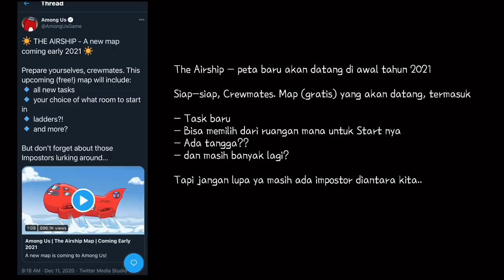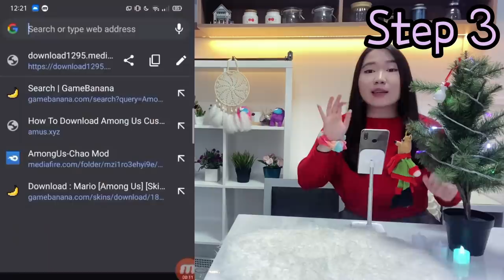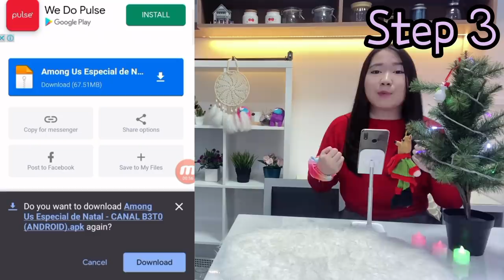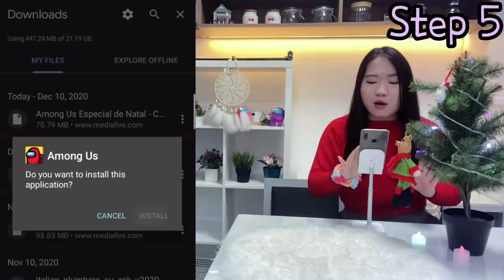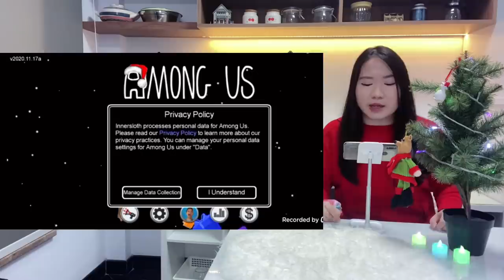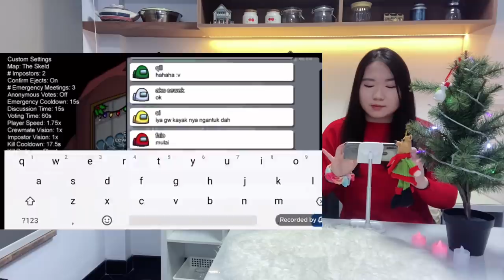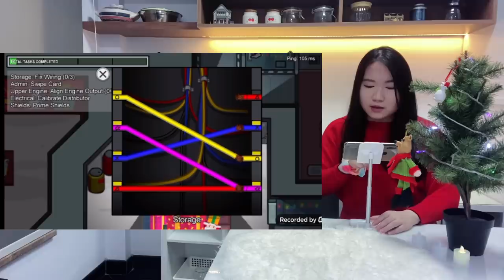Menjelajahi PETA AIRSHIP?? Plus Among Us versi CHRISTMAS yuhuu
AMONG US sudah mengkonfirmasi akan adanya peta baru, namun ADA APA LAGI SIH selain PETA BARU TERSEBUT?

Ada tangga buat naik turun?
Ada tugas baru?
Bisa pilih start dimana?
HAH SERIUSAN? APALAGI??

Selain itu, aku juga akan kasi tutorial untuk download Among Us versi Natal (Christmas)
Meski Hari Raya Natal hanya diperingati oleh umat Katolik/Kristiani, dimohon toleransi nya ya.. Karena natal yang dimaksud disini adalah ORNAMEN - NYA...

Tonton terus sampai habis video-nya, biar tidak salah langkah ya!

Credit: Roberto_Luiz ❤️✨
Cool Mod

Backsound: superkittyninja